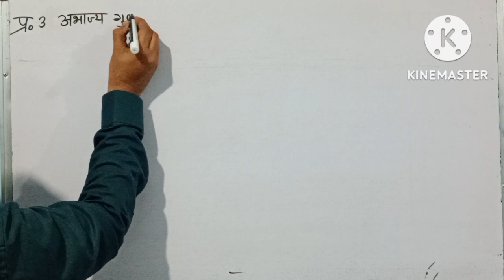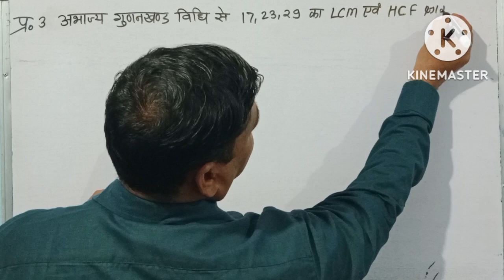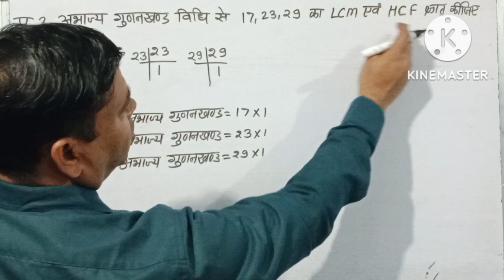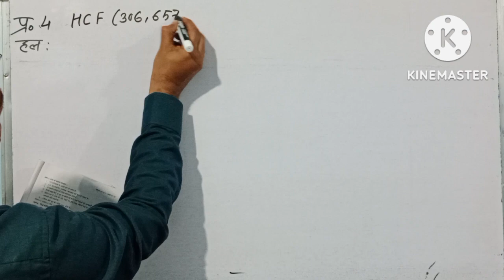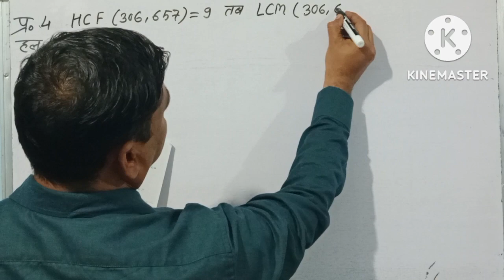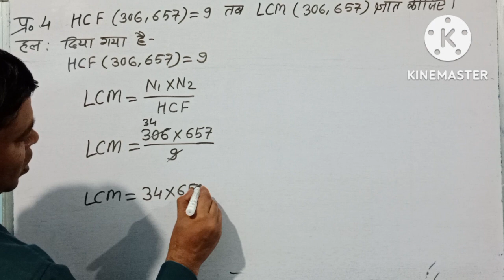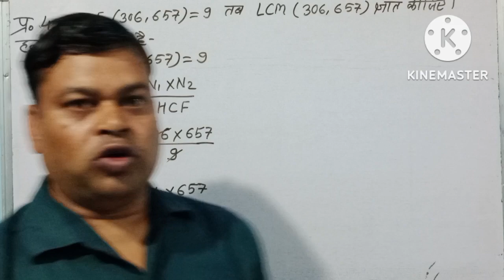अभाज्य गुणनखंड विधि से 17,23,29 का LCM एवं HCF ज्ञात कीजिए,HCF(306,657)=9 है LCM (306,657) ज्ञात करे